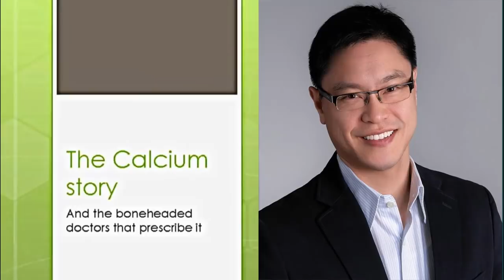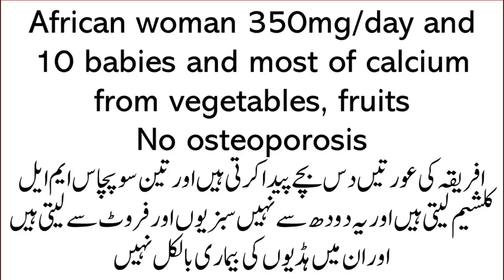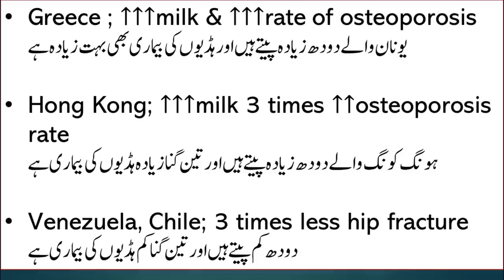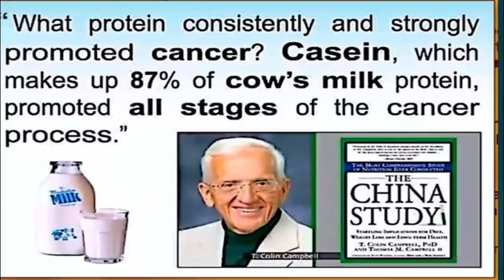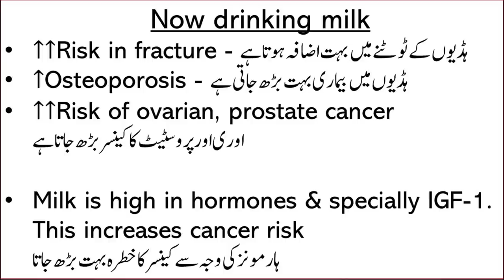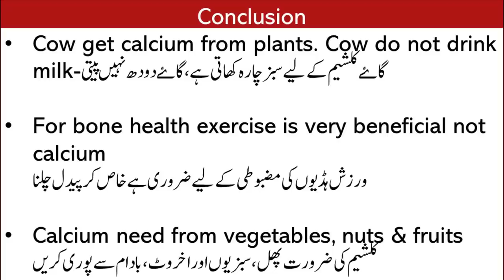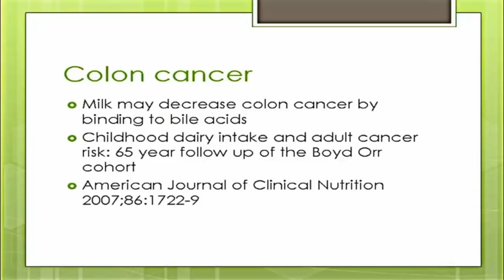Milk is the biggest cause of Calcium Deficiency and Weak Bones | Lecture 141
Calcium and Milk
Why milk is not the best source of calcium
Best Natural source of Calcium